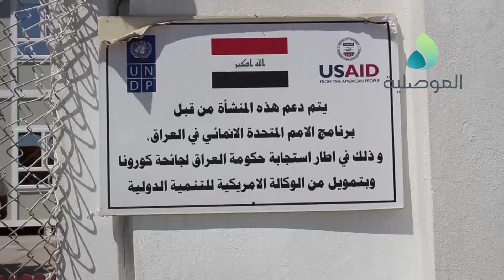مجهز بأحدث المعدات الطبية.. افتتاح مستشفى الأمل المخصص لمرضى كورونا في أيسر الموصل